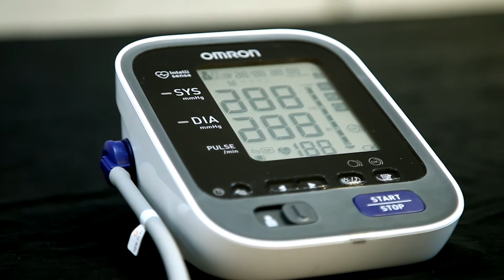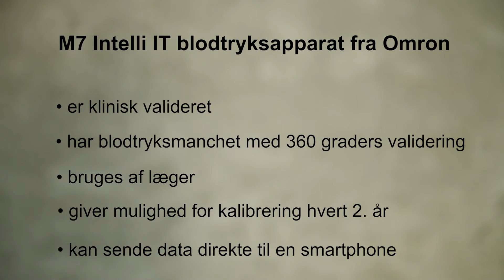M7 INTELLI IT blodtryksmåler fra Omron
NYHED - Få blodtryksmålinger overført til smartphone eller tablet

Med Omron M7 Intelli IT får du et apparat, der sender data direkte til din smartphone. Tilslut via Bluetooth og gratis Omron Connect app. Så kan du til en hver tid, se dine målinger i ugentlige, månedlige eller årlige diagrammer.